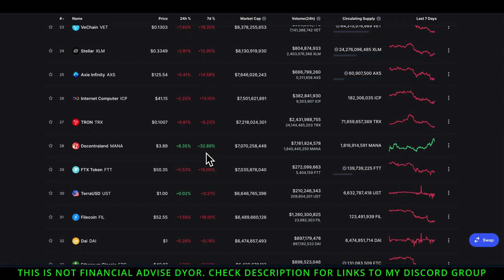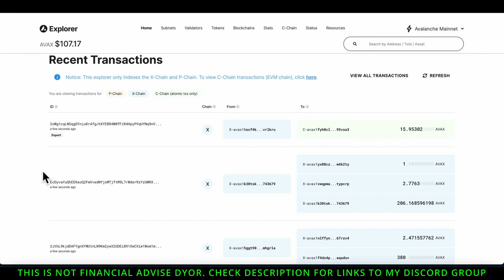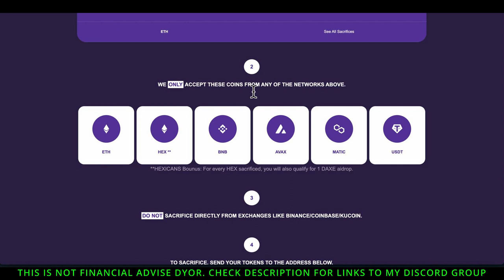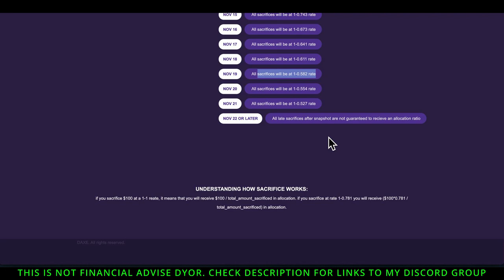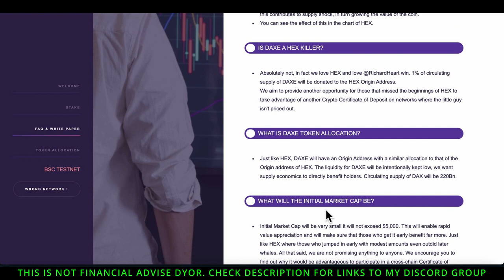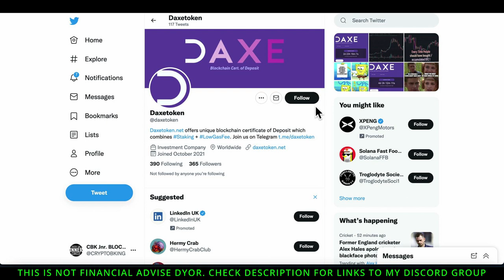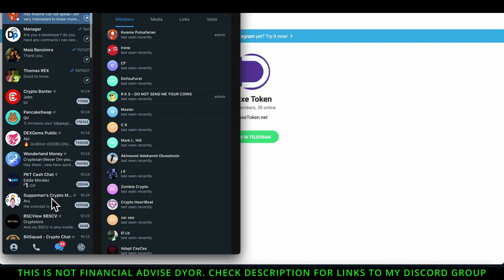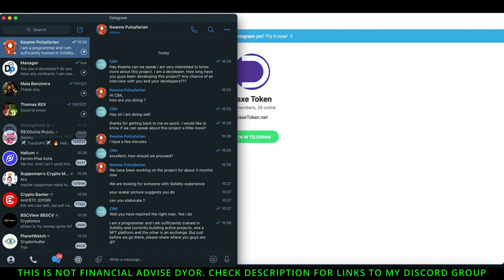DAXE MULTICHAIN CERTIFICATE OF DEPOSIT A HEX COMPETITOR MAYBE?